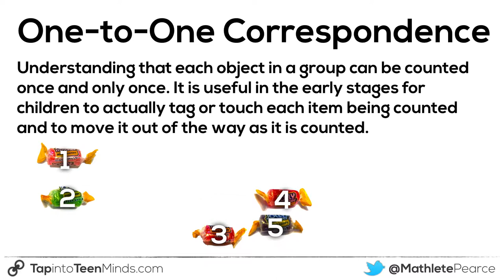One to One Correspondence - Counting and Quantity Principles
One to One Correspondence is the counting and quantity principle referring to the understanding that each object in a group can be counted once and only once. It is useful in the early stages for children to actually tag or touch each item being counted and to move it out of the way as it is counted.